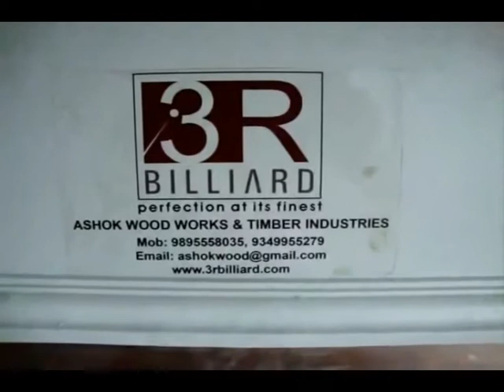Custom billiards snooker tables in india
Customised Billiards and pool table is undertaken by us.
This Table is coated with special super white paint for wood.
customised pool table to match the customers interior themes.